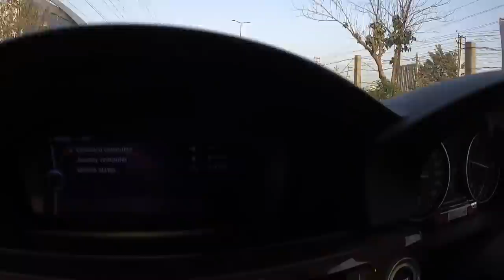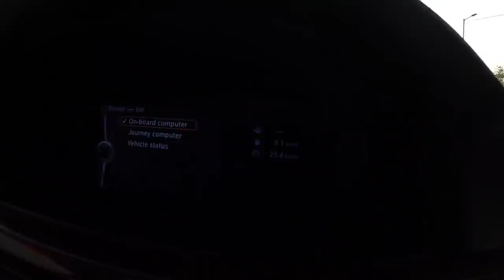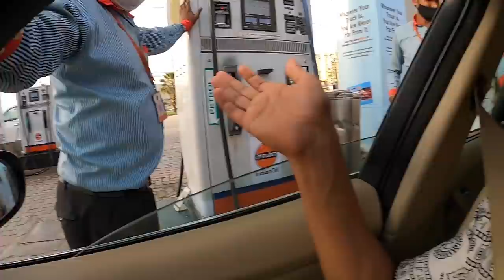BMW Kaand - No Money, No Petrol, No Mobile Phone 😬